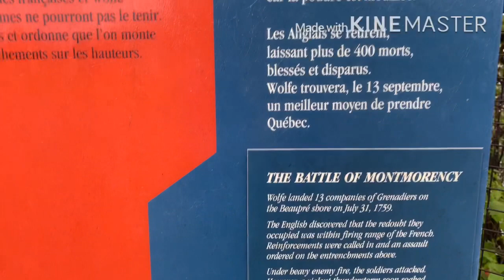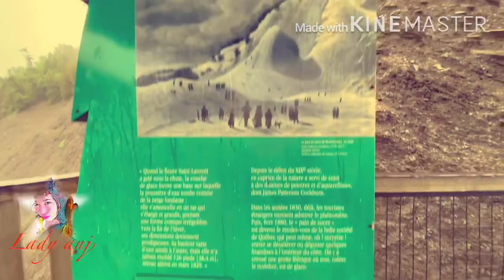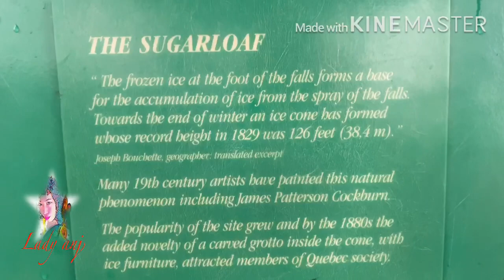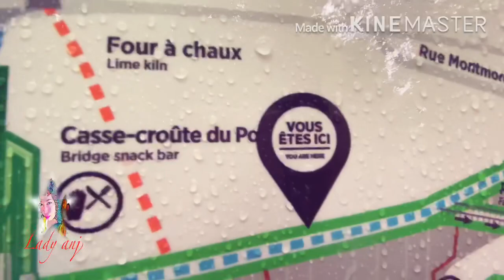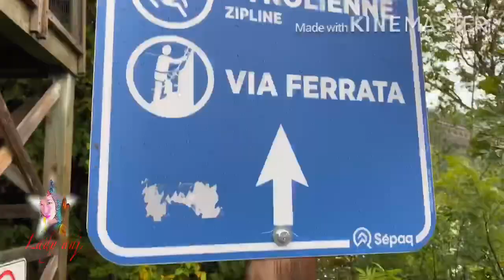Montmorency Falls QC September 2020 || Summer Cold adventure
Amazing Montmorency falls in Quebec City.You will admire the waterfalls and nature sites.Activities like cable car ,zip line and walking or running up/down the panoramic staircase.Lets take a look guys! Enjoy watching